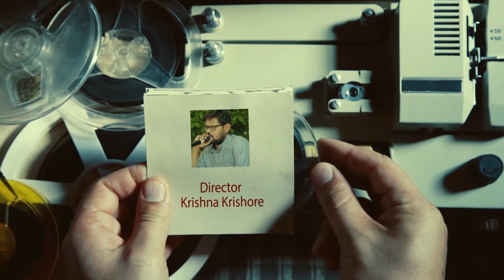Meet The Adfilm Directo Krishna Kishore|Best Ad Films Making Company Hyd|Ad Film Makers Brand House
Meet The Adfilm Director| In Pandamic Situation Advertisements are Required or Not?| Krishna Kishore పాండమిక్ సమయం లో Advertisement అవసరం ఏముంది. ? KrishnaKishore BrandHouse Advertising Industry| New Episode
 Why Advertisements - Best Ad Films Making Company in Hyderabad | Ad Film Makers Brand House

Meet the Adfilm Director New Program to create awareness, education and Motivation for youth and who are interested in Adfilm Industry Our Videos are useful to them. detailed explanation about the Adfilm Making And process of Advertising.

Ad Film Makers,
Telugu Ad Film Makers,
 Ad Film Makers in India,
Best Ad Film Making,
Hyderabad Ad Film Makers,
Advertisement Makers,
Ad Film Maker with Multimedia,
Ad Film Maker Channel,
TV Ad film Makers,
Corporate Ad film Makers,
Film & Tv Ad Makers Hyderabad,
ad film Director,
A D Films,
Video Ad Makers,
School Ad Makers,
Real Estate Ad Makers,
College Ad Makers,

We offer Collaborative, innovative solutions for Ad Films, Corporate Films, Documentary Films & Photo Shoots.

M.Krishna Kishore
Ad Film Maker